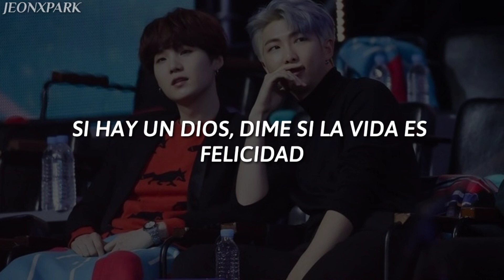[BTS] Agust D (SUGA) Feat. RM - Strange // Sub español